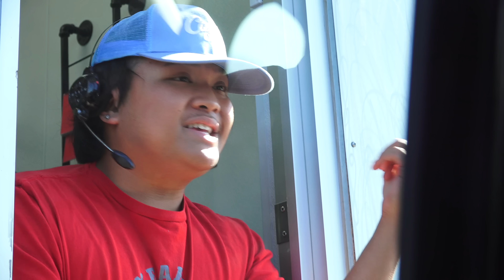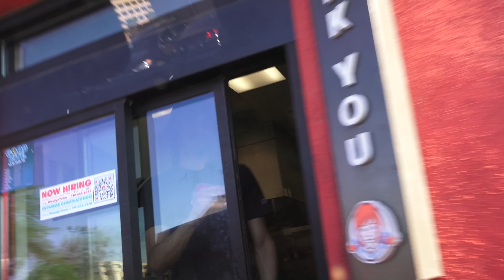FUNNY DRIVE THRU PRANK W/JACK VALE & CHRISTIAN BUSATH!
It was fun getting together with my buddy, Christian and driving thru some fast-food joints!